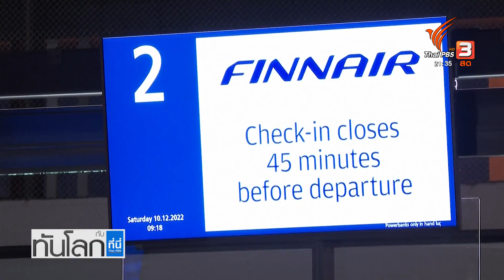การท่องเที่ยวฟินแลนด์ฟื้นตัว สถานการณ์ดีกว่าก่อนการระบาด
การระบาดของโควิด-19 ในช่วง 3ปีที่ผ่านมา อุตสาหกรรมการท่องเที่ยวทั่วโลกต่างได้รับผลกระทบอย่างหนักรวมถึงประเทศฟินแลนด์ที่มีหมู่บ้านซานตาคลอสเป็นจุดขายแต่ปีนี้การท่องเที่ยวของฟินแลนด์ฟื้นตัวแล้วและดูเหมือนว่านักท่องเที่ยวจะมีจำนวนมากกว่าก่อนที่จะเกิดการระบาดเสียอีกติดตามได้จากรายงาน